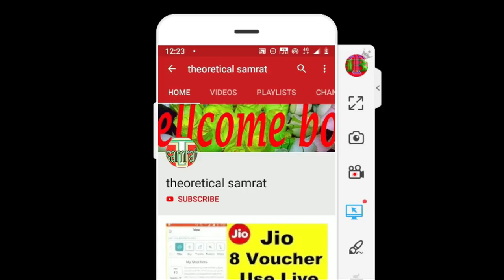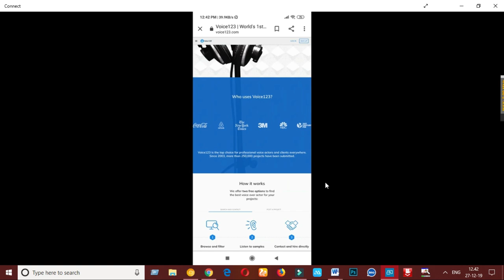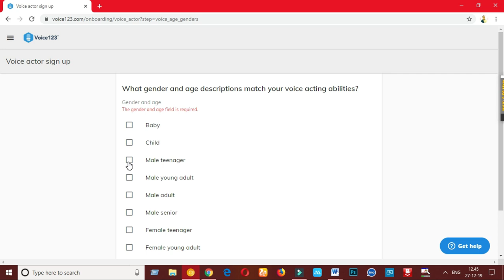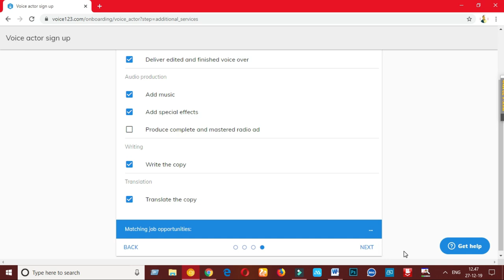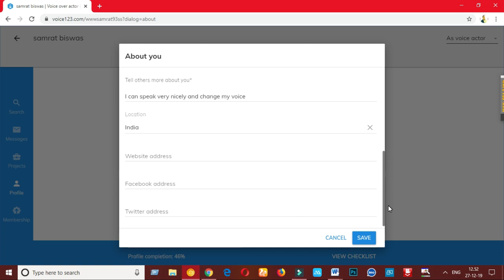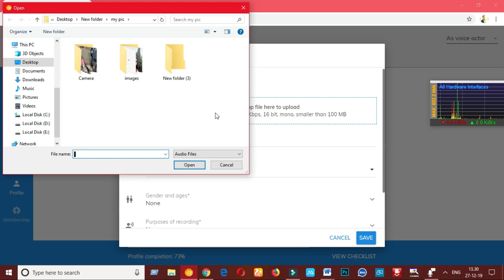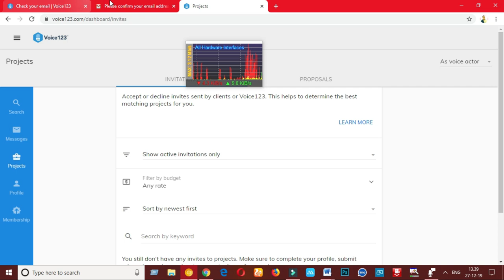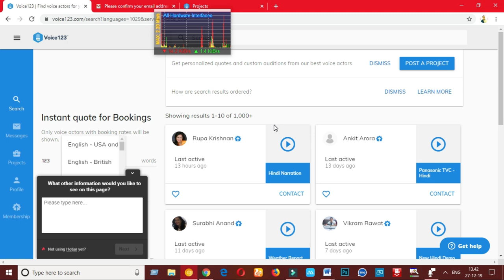Best work from home | Part time income | freelance | voice123 | paypal | पार्ट टाइम जॉब